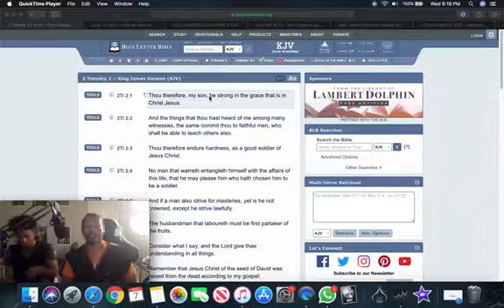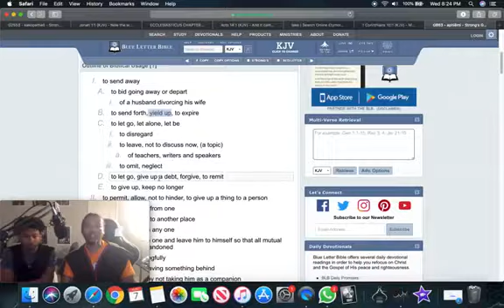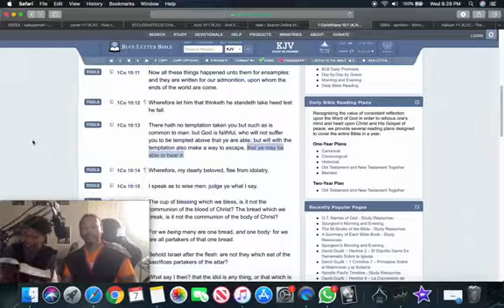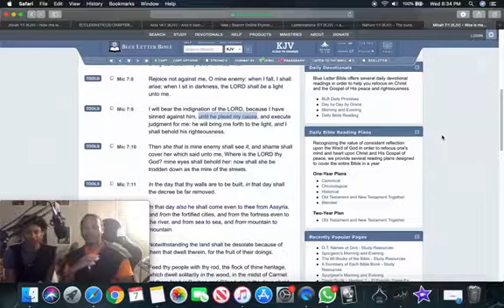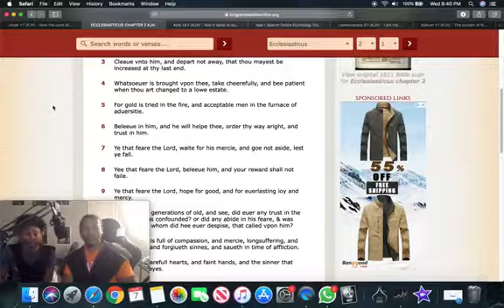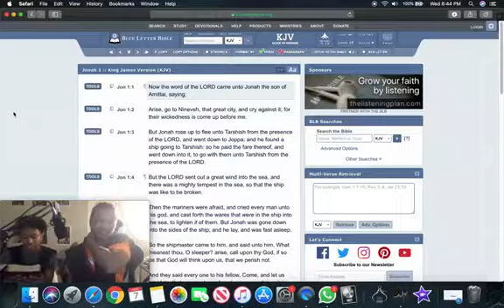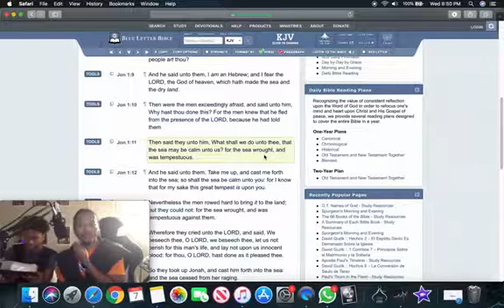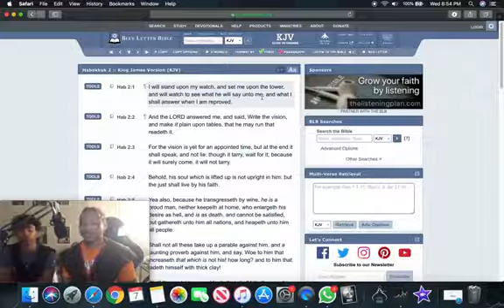ROLL WITH THE PUNCHES!